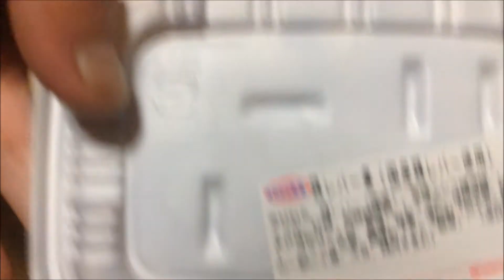国産鶏レバー煮(オリジン弁当) Japan domestic boiled chicken liver (origin lunch)：通販.jp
国産鶏レバー煮(オリジン弁当)はたまになら普通に食べれるのですが今回のはマズかった。
たまにマズイことが多いのがオリジン弁当の惣菜のクオリティー。から揚げもたまにマズイことがあるのでなんなのでしょうね。
Japan Domestic production Hen Lever Stew (origin lunch)

■Jumbo handmade rice balls TunaMayonnaise origin lunch ジャンボ手作り おにぎり ツナマヨ　オリジン弁当

■Japan domestic boiled chicken liver (origin lunch)国産鶏レバー煮(オリジン弁当) ：通販.jp